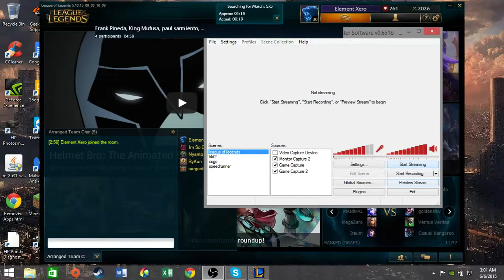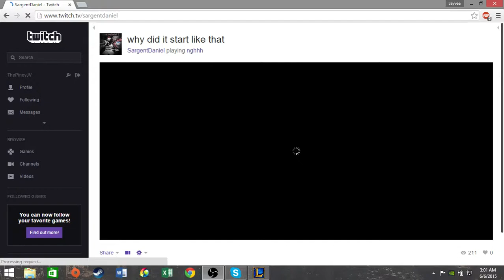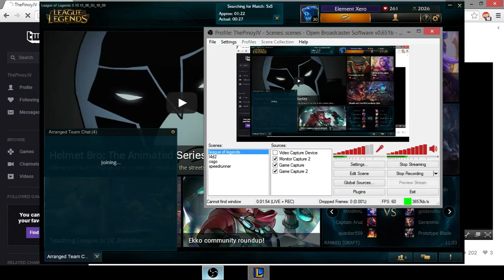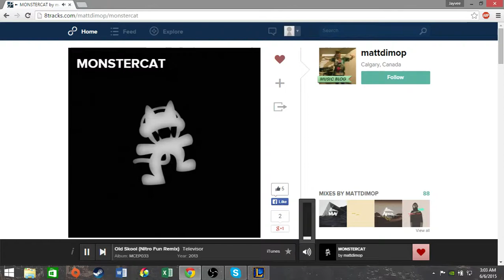Comeback time?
League of legends, normal game, around low silver.